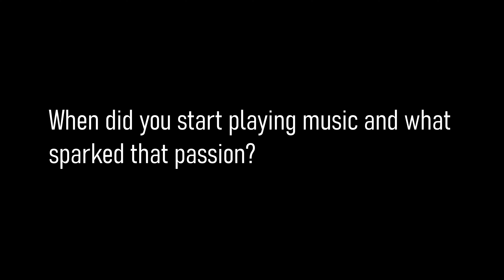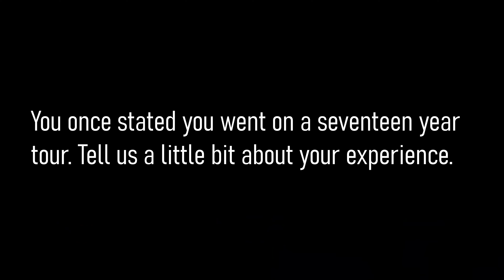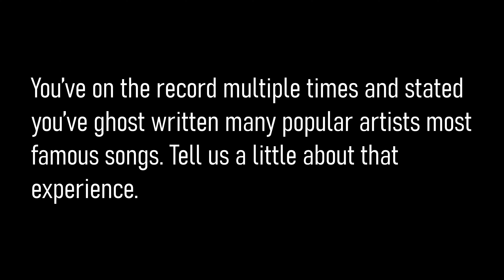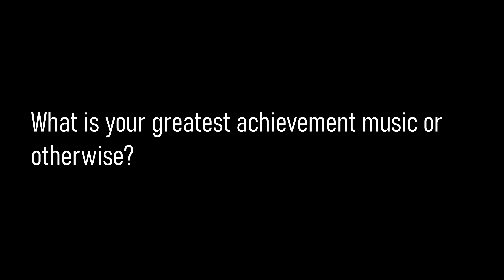Sherrill D 3150F22 Profile